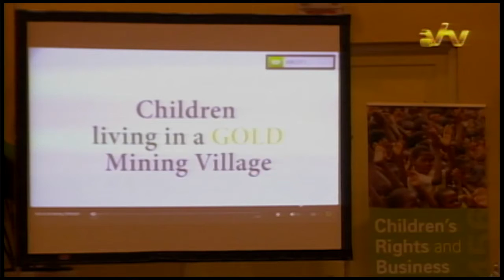27 09 2016 Conferentie over kinderrechten in de mijnbouwsector